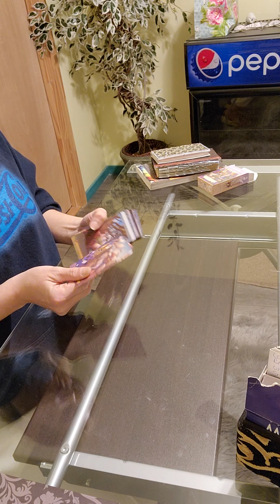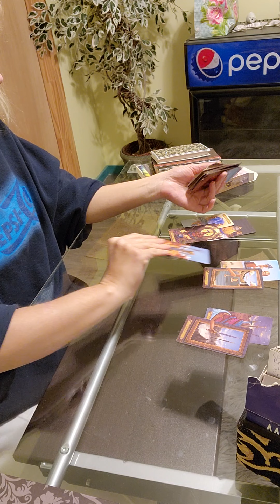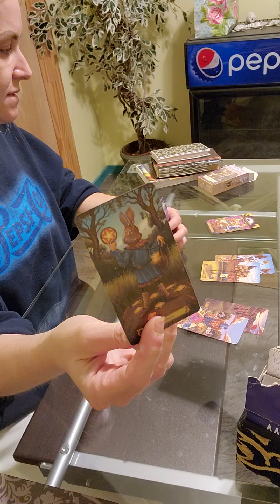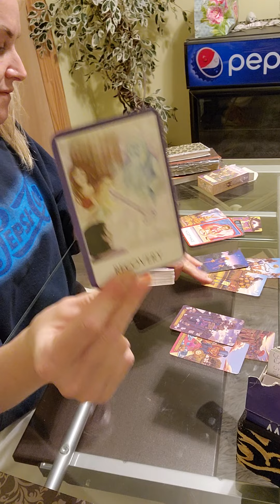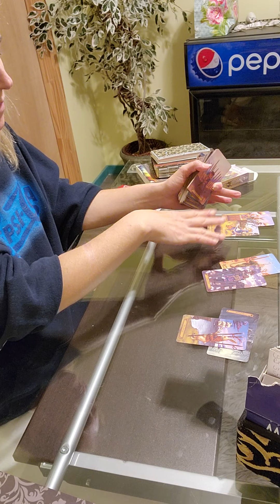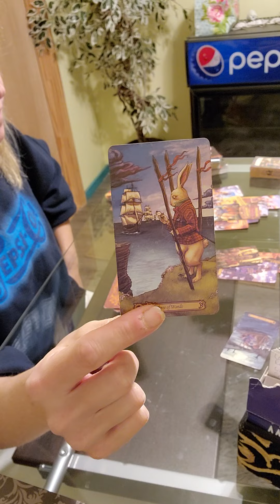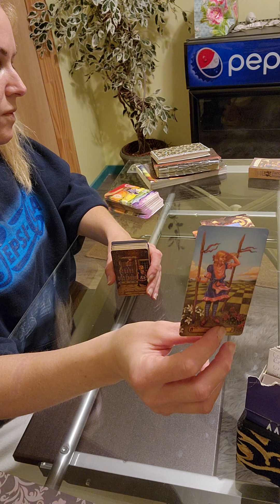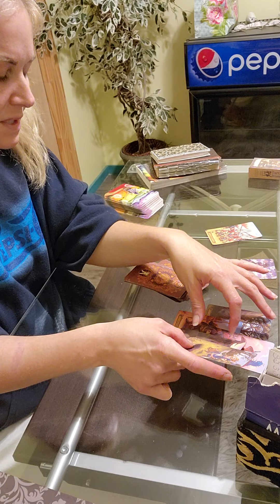Libra - Bad decision to go back